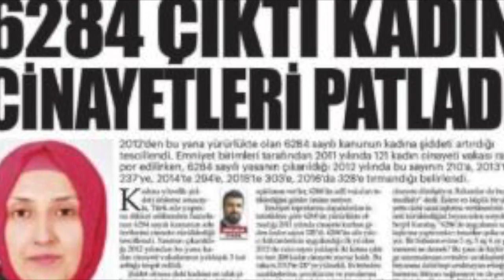Cinsel Bölücülük : Kadının Beyanı Esastır Ne Demek ?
Hiç bir erkeğin şerefi güvende değildir. Kadının beyanı esastır diye bir şey tutturmuşlar Kadınların iftira atmasına adeta yol gösteriyorlar. Kadınında ,Erkeğinde iyisi kötüsü vardır.